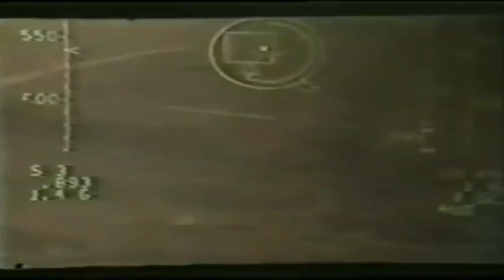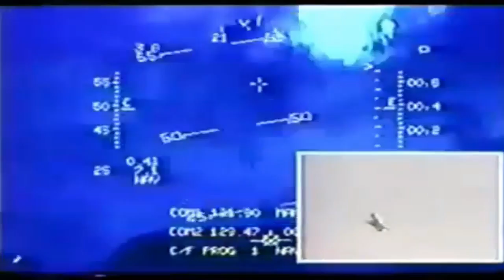HANCURNYA MENTAL MESIR MENGHADAPI ISRAEL DI OPERASI RIMON 20